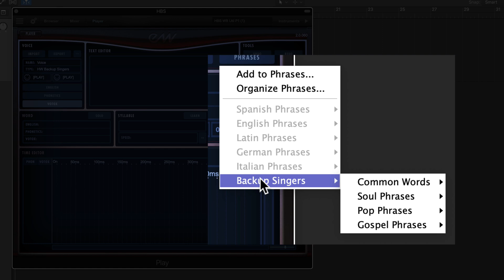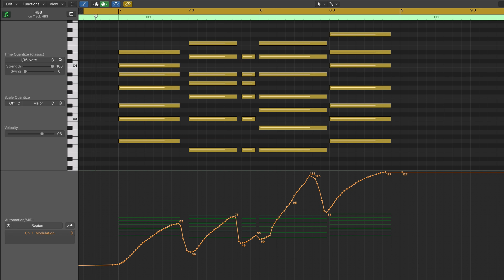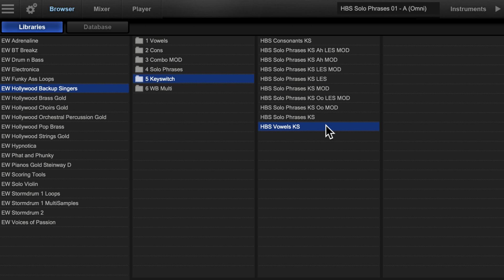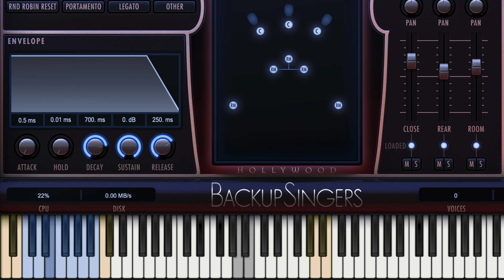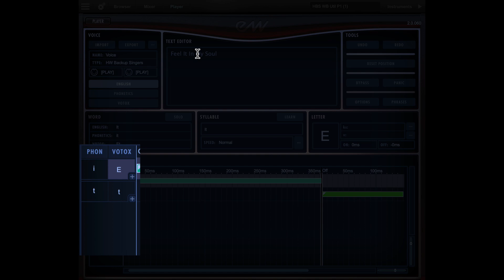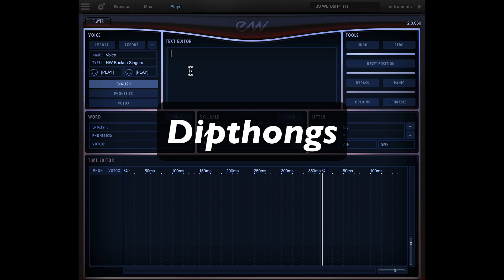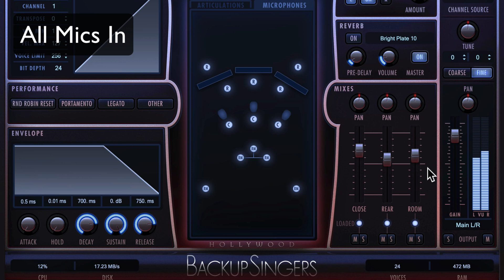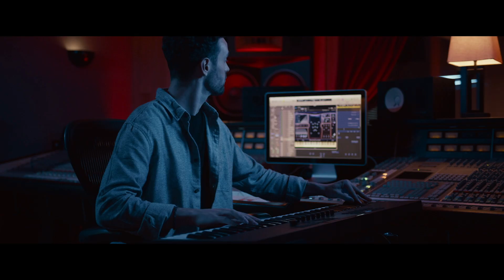EastWest Hollywood Backup Singers Walkthrough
Watch the official walkthrough for Hollywood Backup Singers - a game changing new vocal product that will let you type in any word and have it sung by the industry's top backup singers. Now available for purchase and in all ComposerCloud subscription plans.